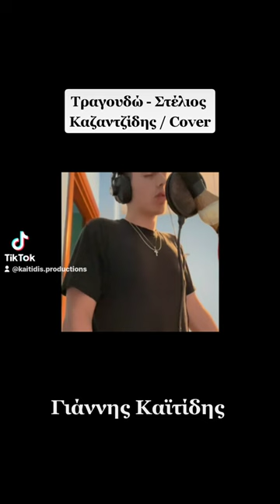Γιάννης Καϊτίδης - Τραγουδώ ( Cover )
🆘| ΟΛΑ ΤΑ ΠΝΕΥΜΑΤΙΚΑ ΔΙΚΑΙΩΜΑΤΑ ΤΟΥ ΤΡΑΓΟΥΔΙΟΥ , ΑΝΗΚΟΥΝ ΣΤΟΥΣ ΔΗΜΙΟΥΡΓΟΥΣ ΤΟΥ !

Τραγουδώ / Tragoudo ( Cover )

Γιάννης Καϊτίδης / Yiannis Kaitidis 18 y.o.

Καραόκε / Karaoke : ΑΔΑΜ ΔΕΣΠΟΥΔΗΣ

Στίχοι / Lyrics : Βίκυ Κουτσοκώστα

Μουσική / Music : Τάκης Σούκας

1η ερμηνεία : Στέλιος Καζαντζίδης ή αλλιώς…
Η «Ακρόπολη» του Ελληνικού τραγουδιού 🏛️

Στίχοι / Lyrics

Τραγουδώ και τα λόγια μου πάνε,
φτάνουν ως τον ουρανό
σαν τσιγγάνικος ήχος
σε παλιό γραμμόφωνο.

Άκου και μη μιλάς, η κιθάρα στενάζει απόψε,
άκου και μη μιλάς, στο τραγούδι μου νόημα δώσε,
τον καημό και τον πόνο μου νιώσε,
άκου και μη μιλάς, άκου και μη μιλάς.

Τραγουδώ και τα χείλη μου σπάνε
μες στο γκρίζο δειλινό
και με παίρνει στη νύχτα
το πικρό παράπονο.